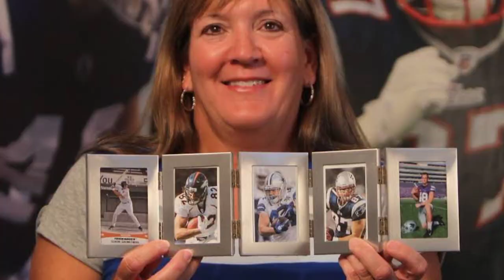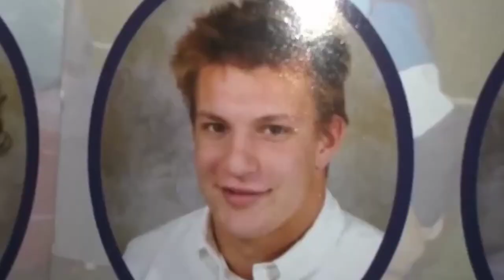Why Rob Gronkowski Might Just be the Luckiest NFL Player of All Time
He was nicknamed Mr. Recovery because of how hard he recovered from injuries; his coaches and teammates call him Gronkities because of his infectious positive attitude, while we all know him as Gronk. In football, we can only be referring to one player, Rob Gronkowski. Although it seems like he's always been Gronk, Rob didn't get the nickname until his rookie year, and it has stuck ever since.

Inspired by Clasher Sports, Nonstop Sports, and Football Films.

Inspired by How Good Was Rob Gronkowski Actually?

Inspired by Rob Gronkowski’s Top 50 Plays of All-Time!

Inspired by Thank You, Gronk

Inspired by Rob Gronkowski on Tom Brady Unretiring, Getting That Million Dollar Catch Bonus & His NFL Future

Inspired by How BAD Was Tim Tebow Actually?

On Football Junkies, we will go through football, football plays, and football life.